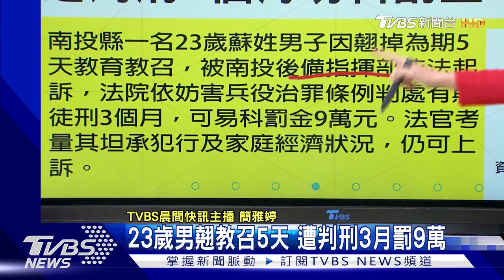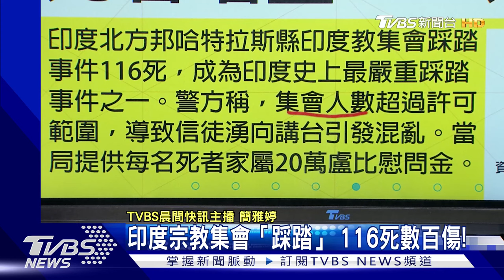澎湖漁船遭「中國海警」押返 疑報復賴清德 印度宗教集會「踩踏」 116死數百傷｜TVBS今日快訊｜TVBS新聞 20240703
大白話獨家🦐香酥爽脆超涮嘴🦀【愛上新鮮】卡拉海鮮系列8款任選~滿666享88折➟